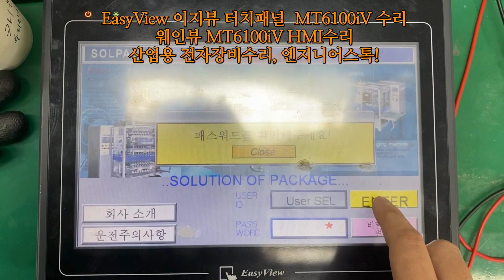Easyview MT6100iV touchpanel / 이지뷰 MT6100iV 터치불량 전원테스트영상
Easyview 이지뷰 MT6100iV 이지뷰터치 터치불량 전원테스트영상입니다.
터치교체를 통해 수리 마쳤구요.
전원인가하여 터치 잘 되는것을 볼 수 있었습니다.